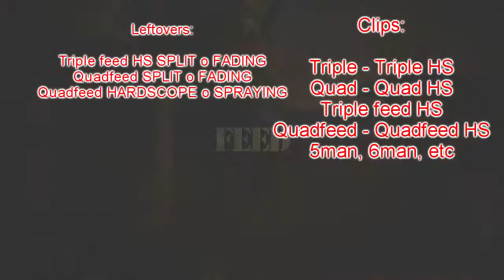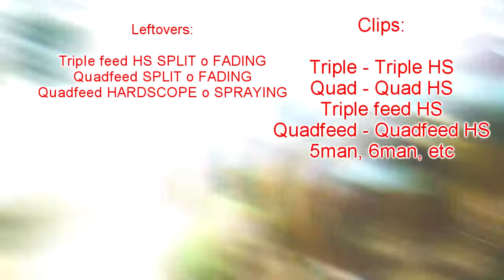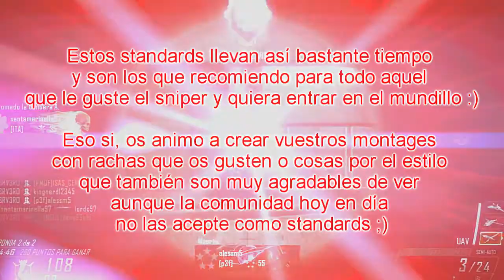Black Ops 2 | GUÍA SNIPER | Cap 4 | Clips & Standars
►Like y Fav si te ha gustado no cuesta nada ! ^^
►No os olvidéis de comentar que ayuda mucho a continuar :D

Consideré oportuno explicar esto antes de meterme a deciros que modos de juego son mejor para sacarse clips y como jugar, ya que sin saber antes esto poco podiais comprender el siguiente capítulo, así que espero que os haya parecido buena idea y aprendais algo.
En caso de que ya sepais todo lo que dice la guia pues poco más que añadir, esperar a la semana que viene para el siguiente capítulo hablando de los spawns y los diferentes modos de juego en los que sacarse clips ;)

Un saludo.

►SKYPE
   MrC3RV3RO

tags: Cervero Cerbero Cerberus Cancerbero Cancerberus Cancervero MrCervero MrCerveroHD MrC3RV3RO CHKN CHKN_CVR CHKN-WNZ elpollowantz clan PS3 COD Call of duty Gameplay HD live comentado usando el rifle fusil de precision sniper francotirador franco tirador quickscope regscope regular no scope noscope lobby feed killfeed collateral doble headshot quad quadfeed triple montaje montage minitaje minitage oce edit clip clipazo game gaming spanish español comentarios juegos de call of duty modern warfare black ops blops BO MW partida team deathmatch Dominio Guerra Terrestre baja confirmada en mapa dlc activision secretos trofeos road to prestigio commander desafios desafios experto rachas de puntos bajas camuflaje oro diamante camo gold diamond weapons